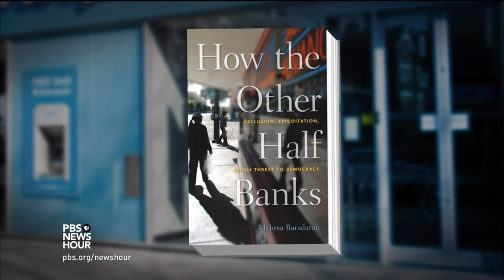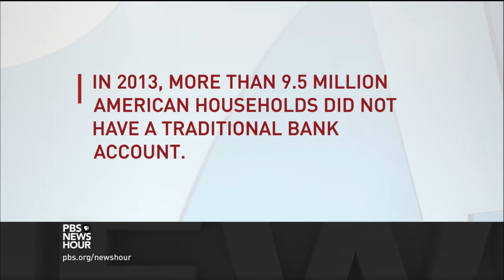Left behind by banks, poor Americans pay more to borrow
It’s expensive to be poor. Unable to maintain a minimum balance or provide the necessary ID to open a bank account, many low-income Americans rely on fringe financial services like check cashing stores and payday lenders, which charge interest rates that can reach the triple digits. Hari Sreenivasan learns more from Mehrsa Baradaran, author of "How the Other Half Banks."